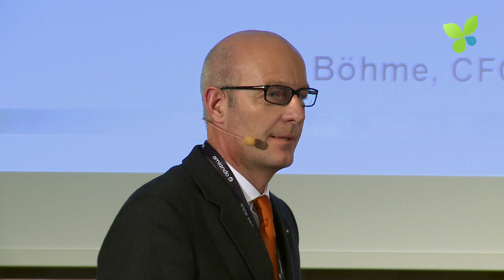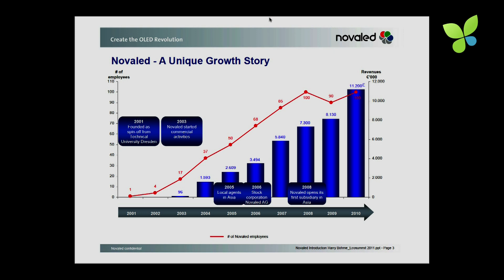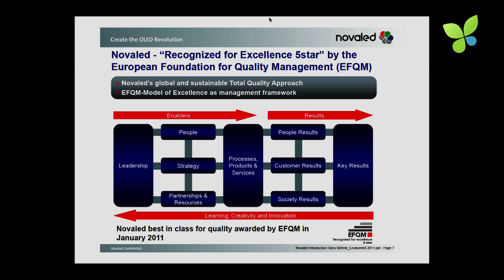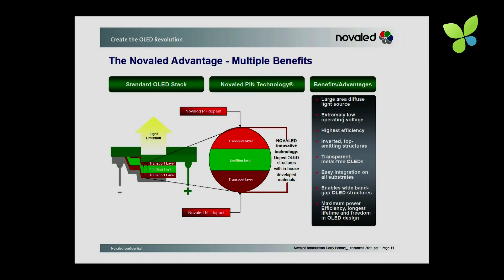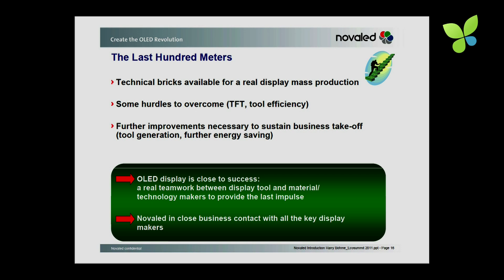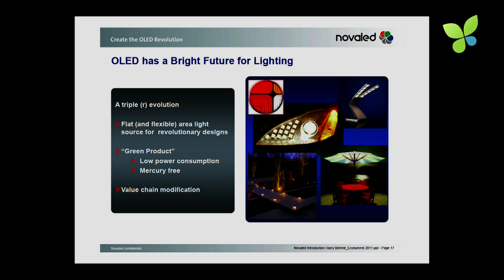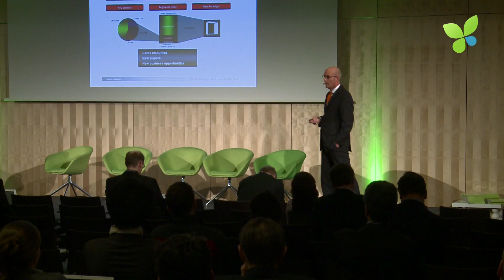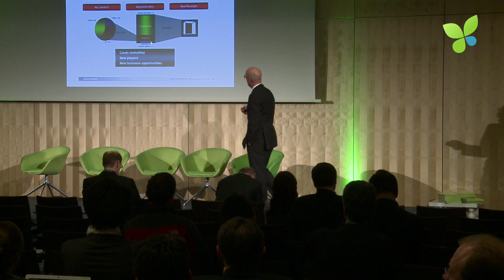ECO11: #1 Novaled Harry Boehme OLED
Harry Böhme, CFO of Novaled, gives an update on his company at ECO11. Novaled is the fabless European leader in Organic LED (OLED) and one of the most exciting Cleantech startups in Germany. Founded in 2001, Novaled is profitable and made revenues of €10M in 2010 with 100 employees. Among Novaled's investors is the German VC eCapital. Unfortunately, Novaled does not plan another financing round and may rather consider an IPO or tradesale some time in the future. On 2 March 2011, we visited Novaled's headquarter in Dresden and produced two videos for Ecosummit TV with the Chief Scientist Jan Blochwitz-Nimoth and the CFO Harry Böhme. Novaled is active in 2 very promising markets: OLED displays and new luminaires. While Novaled supplies its super molecules and process technology to Samsung for their OLED displays, the luminaire market is totally new. So new that Novaled will soon launch their own consumer brand for new lighting systems that not only generate very nice planar light but also look a lot like science fiction becoming science reality.